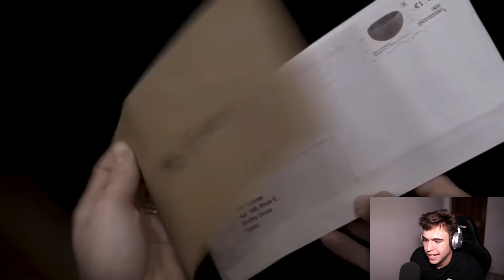TU AI FANTOMA ASTA ÎN DORMITOR? *doar copii*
5,000 likes?

Clipuri Anerioare:

OASPETE NEINVITAT LA MIEZUL NOPȚII ? Creepy
Cine e fantoma AGATHA? *mănâncă copii*
CE SE AFLĂ ÎN DORMITORUL EI? Reacție
ȘI-A SACRIFICAT CEA MAI BUNĂ PRIETENĂ ! Reacție
PRIETENA EI ESTE POSEDATĂ ! Reacție